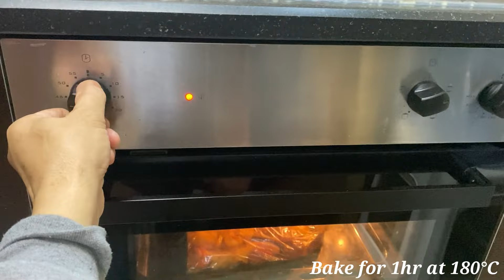Beef Tenderloin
Recipe:

For the Beef:
Sprinkle of salt
Sprinkle of pepper powder
Sprinkle of thyme
Sprinkle of paprika
Sprinkle of fried garlic
Olive oil

For the Veggies
Chopped potato
Chopped carrots
Sliced bell pepper
Sprinkle of salt
Sprinkle of paprika
Olive oil
Onion